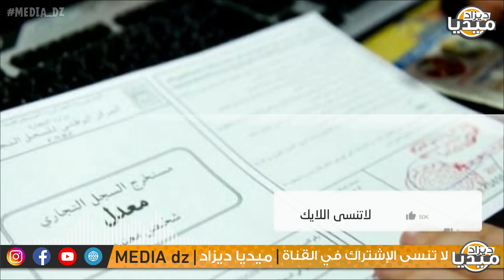عـاجل..إسبانيا تهدد الجزائر و الرئيس تبون..لن تصدق السبب! I الجزائر توجه تحذير شديد اللهجة للمغرب!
❤❤استغفر الله - اللهم صلي وسلم على سيدنا محمد ❤❤